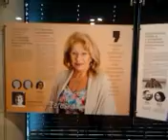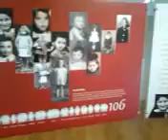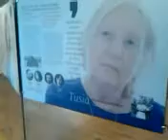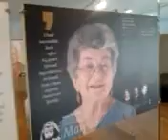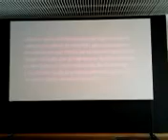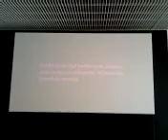video 2013 02 13 16 23 27----CONCHITA RADIO EXTRA:WARSZAWA ŚWIETNA JEST,JAKO MOHEROWA!!!!